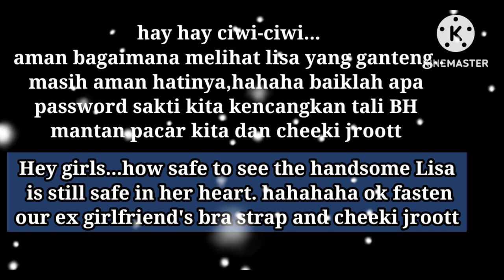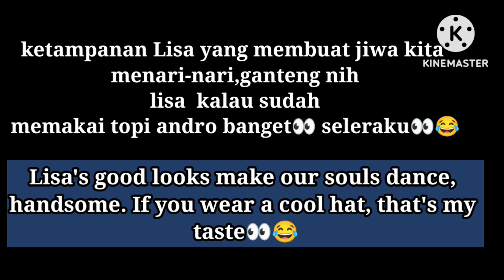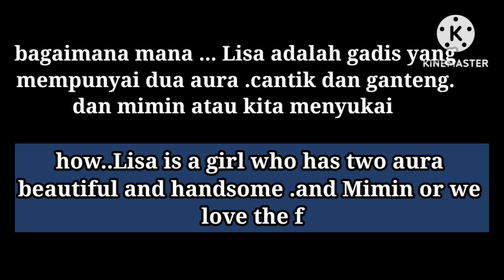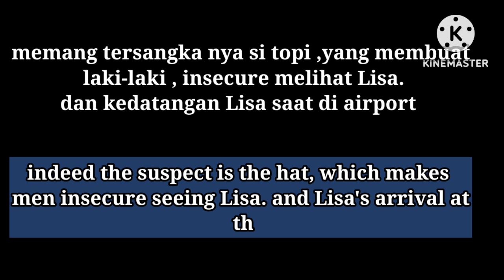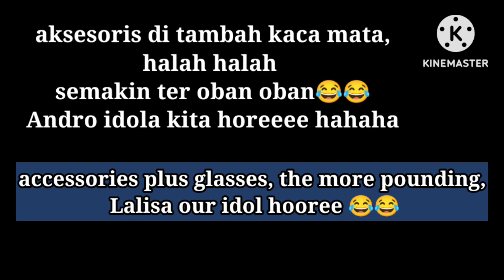Handsome version of Lisa